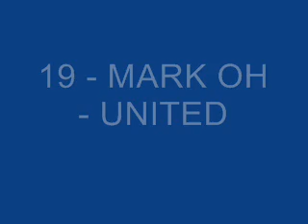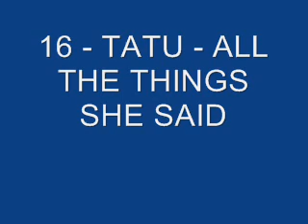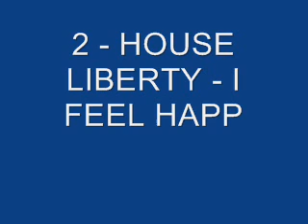TOP 20 MUSICAS ELETRONICAS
mais um top 20 musicas eletronicas